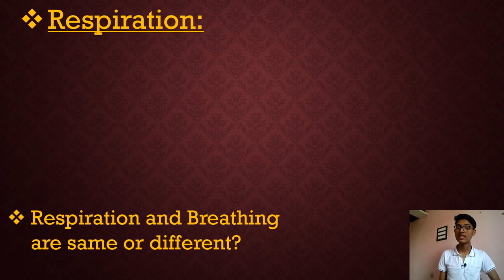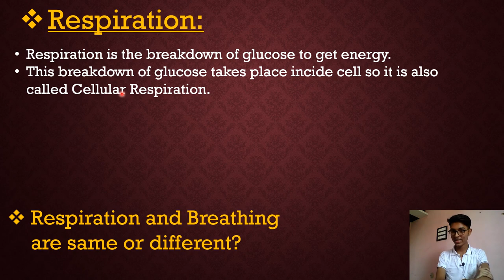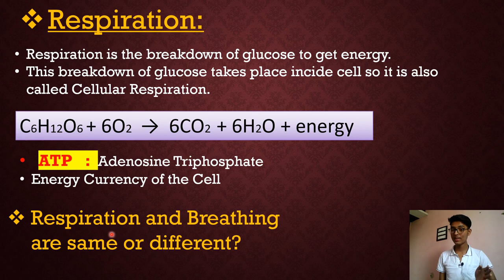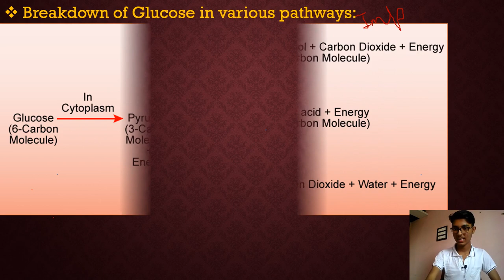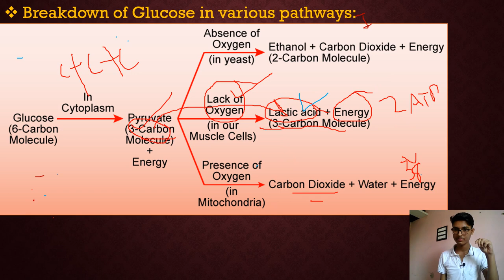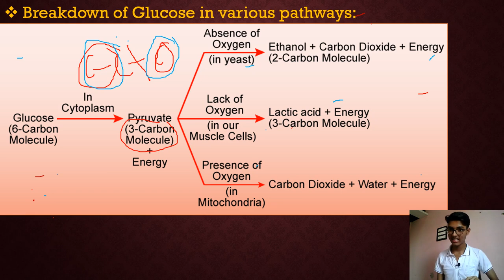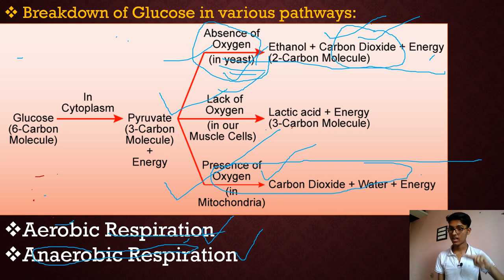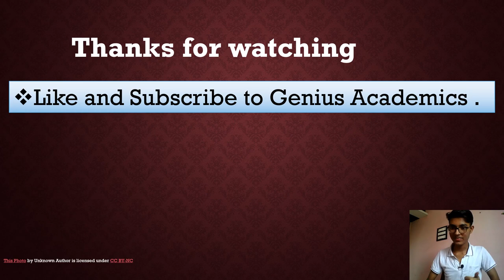Life Processes | CBSEClass 10 |Part- 10 | Aerobic and Anaerobic Respiration | Breakdown of Glucose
Respiration - Life Processes | Part- 10 | Aerobic and Anaerobic Respiration | Breakdown of Glucose |

The food material taken in during the process of nutrition is used in cells to provide energy for various life processes. Diverse organisms do this in different ways – some use oxygen to break down glucose completely into carbon dioxide and water, some use other pathways that do not involve oxygen. In all cases, the first step is the break-down of
glucose, a six-carbon molecule, into a three-carbon molecule called
pyruvate. This process takes place in the cytoplasm. Further, the
pyruvate may be converted into ethanol and carbon dioxide. This process takes place in yeast during fermentation. Since this process takes place in the absence of air (oxygen), it is called anaerobic respiration. Break-down of pyruvate using oxygen takes place in the mitochondria. This process breaks up the three-carbon pyruvate molecule to give three molecules of carbon dioxide. The other product is water. Since this process takes place in the presence of air (oxygen), it is called aerobic respiration. The release of energy in this aerobic process is a lot greater than in the anaerobic process. Sometimes, when there is a lack of oxygen in our muscle cells, another pathway for the breakdown of pyruvate is taken. Here the pyruvate is converted into lactic acid which is also a three-carbon molecule. This build-up of lactic acid in our muscles during sudden activity causes cramps.
The energy released during cellular respiration is immediately used
to synthesize a molecule called ATP which is used to fuel all other
activities in the cell. In these processes, ATP is broken down giving rise to a fixed amount of energy which can drive the endothermic reactions
taking place in the cell.

ATP
ATP is the energy currency for most cellular processes.

Since the aerobic respiration pathway depends on oxygen, aerobic organisms need to ensure that there is a sufficient intake of oxygen. We
have seen that plants exchange gases through stomata, and the large intercellular spaces ensure that all cells are in contact with air. Carbon dioxide and oxygen are exchanged by diffusion here. They can go into cells, or away from them and out into the air. The direction of diffusion
depends upon the environmental conditions and the requirements of
the plant. At night, when there is no photosynthesis occurring, CO2
elimination is the major exchange activity going on. During the day,
CO2 generated during respiration is used up for photosynthesis, hence
there is no CO2 release. Instead, oxygen release is the major event at
this time.
Animals have evolved different organs for the uptake of oxygen
from the environment and for getting rid of the carbon dioxide produced. Terrestrial animals can breathe oxygen in the atmosphere.

Points covered are:
respiration class 10,respiration class 10 notes |
life processes respiration class 10 science biology |
life processes class 10 science biology respiration |
aerobic and anaerobic respiration class 10 |
different pathways of breakdown of glucose class 10 |
glucose breakdown pathway class 10|
breakdown of glucose by various pathways class 10|
difference between respiration and breathing class 10|
life processes respiration and breathing class 10|
breakdown of glucose by various pathways.